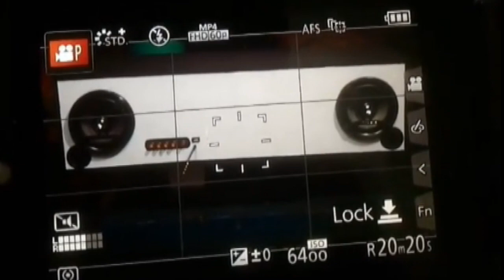2.1 Active Speaker With Bluetooth [HD TRAILER CLIP]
Video ini hanya berisi potongan cuplikan atau istilah kerennya
dari dokumentasi pembuatan boks untuk speaker aktif dengan tipe #2.1channel
disertai dengan Bluetoothreceiver supaya bisa connect dengan HP dan laptop
jadi tidak ribet cari cari kabel

Namun untuk kualitas audio yang bagus bisa juga menggunakan kabel audio dengan jack 3.5 mm seperti yang ada pada laptop atau hape

Nantikan Full Video Dokumentasinya yah guys

and